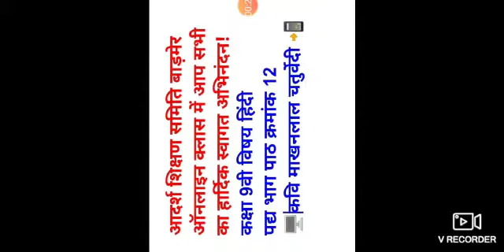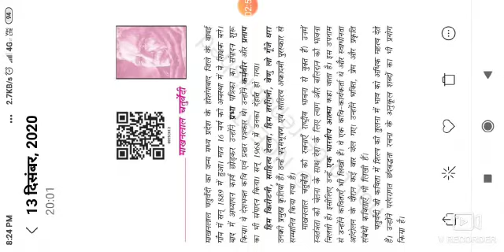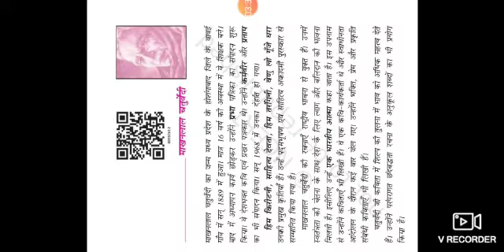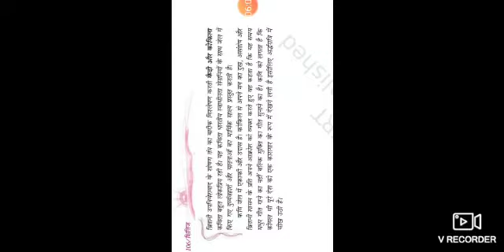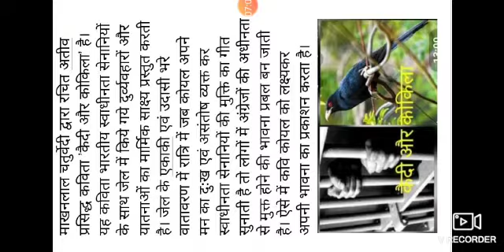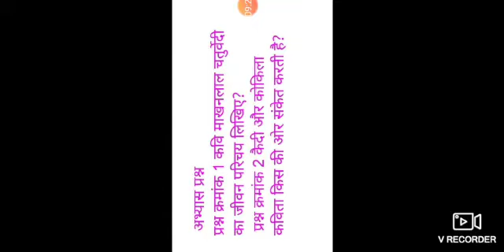कक्षा नवमी विषय हिंदी पाठ 12 माखनलाल चतुर्वेदी।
Video from Kamlesh Sharma